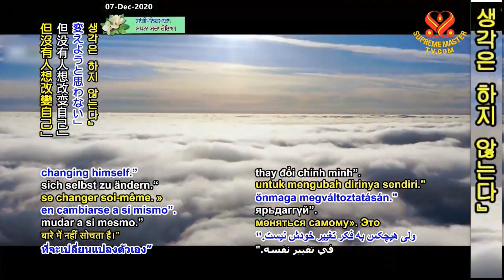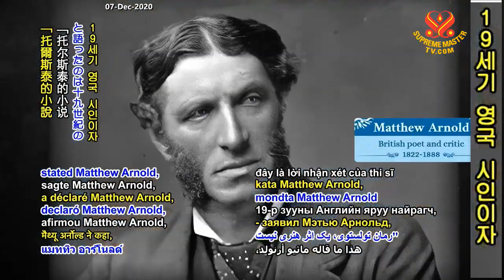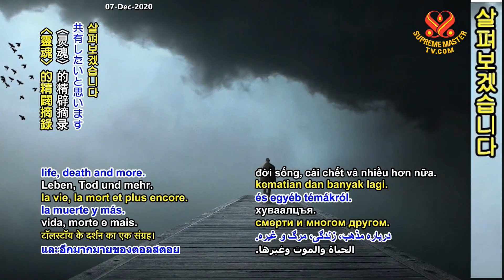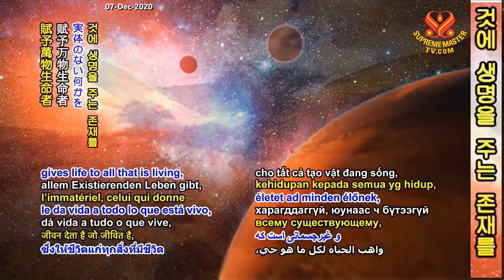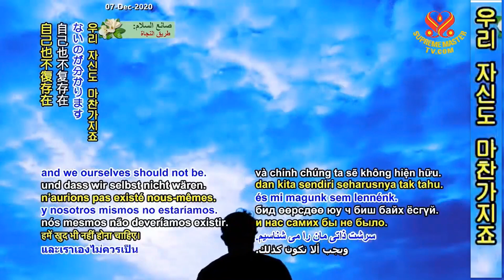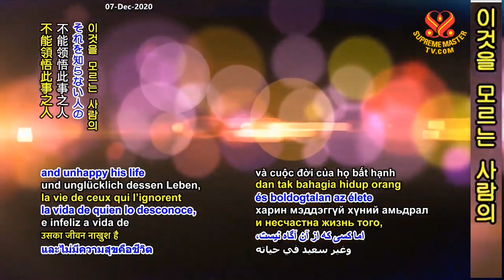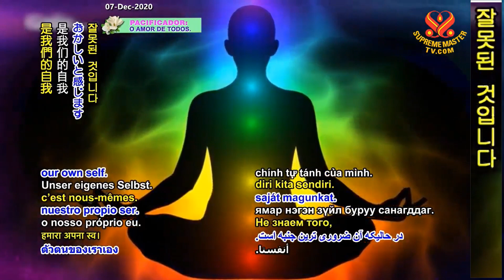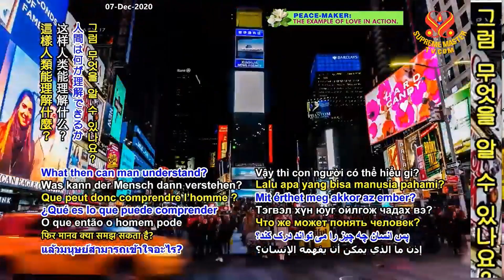1부-영혼: 레오 톨스토이- 삶의 오솔길 1권 [P1] "The Pathway of Life" by Leo Tolstoy, Volume 1–The Soul, P1/2